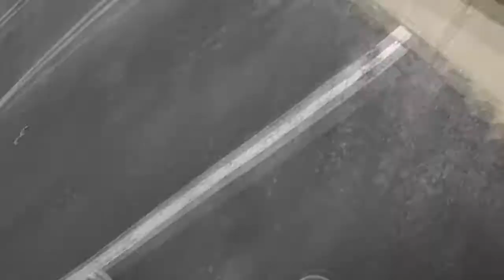The End of The Beginning (HD)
This is it, right here. No more playing around, no more non-sense. We want to make sure that the Dvd montage gets done, so we're going to stop making weekly videos. That's why we drop this craaaazy video on you guys. I guess you could also say, that this is an End of Summer montage. Everyone.. ENJOY THIS VIDEO. Savor the video's flavor. ;) Song is: Bedroom - Nostalgic Feel. That's all you guys, signing out...DoughBoysSkate